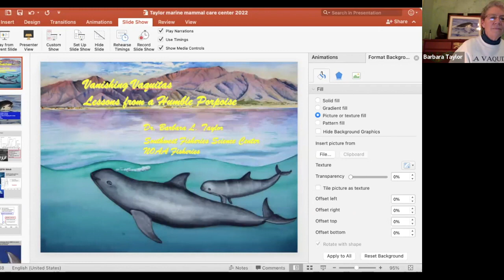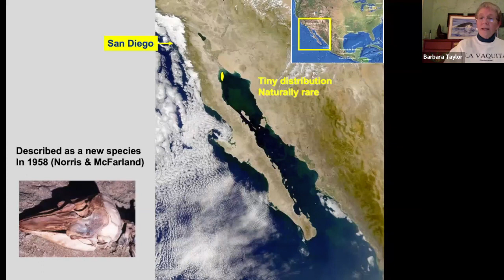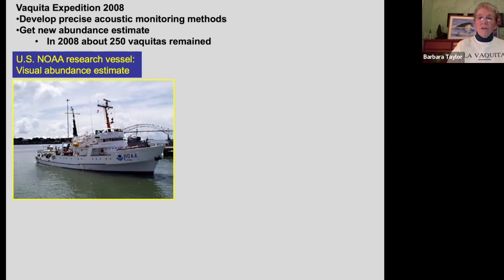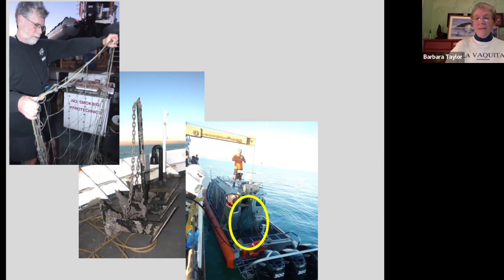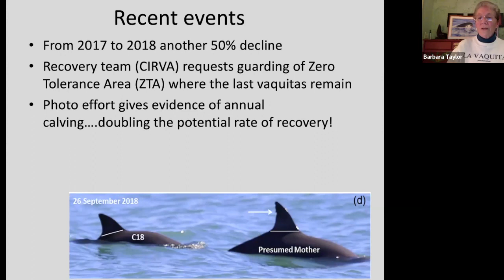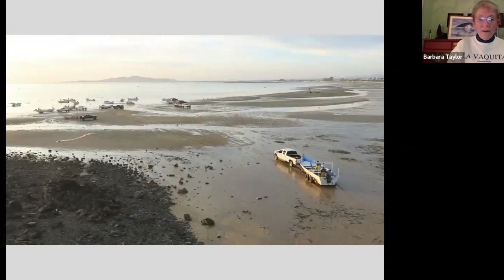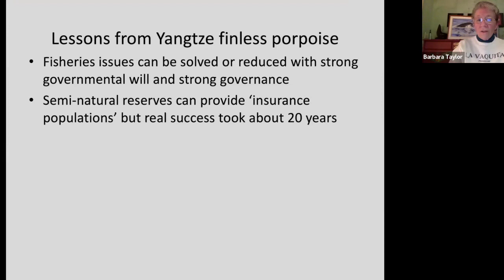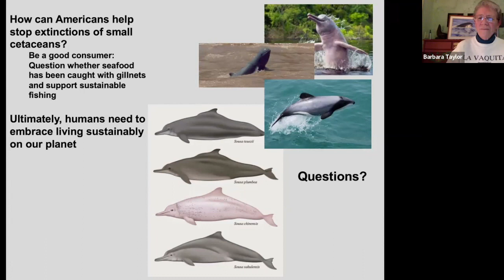Beneath The Surface Vanishing Vaquitas With Dr. Barbara Taylor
Join us for another Beneath The Surface, our lecture series for ocean lovers to learn from conservation experts! You’ll learn from Dr. Barbara Taylor, Senior Scientist leading the Marine Mammal Genetics group at the Southwest Fisheries Science Center. For more than 20 years scientists and conservationists have worked to keep the world’s smallest whale from becoming extinct. Systemic and global challenges have led to a dire situation for the vaquita but have spurred new insights into small cetacean conservation globally. ⁠